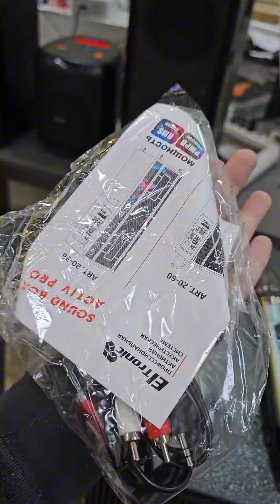в ст Северская для Виталия едет самая мощная акустическая система с аккумулятором ELTRONIC 20 36 PRO